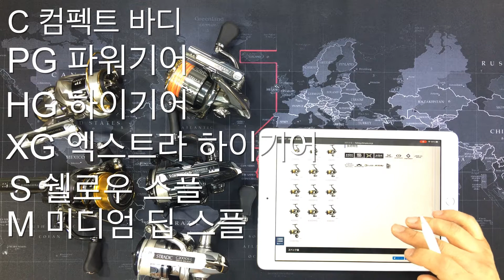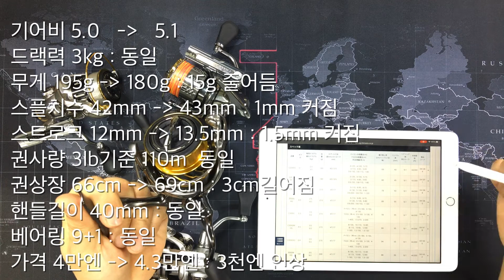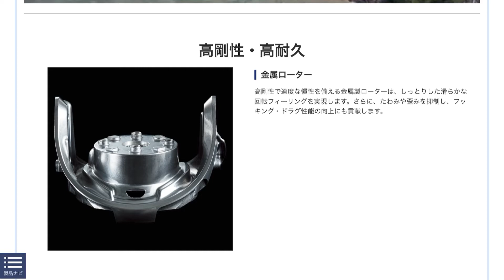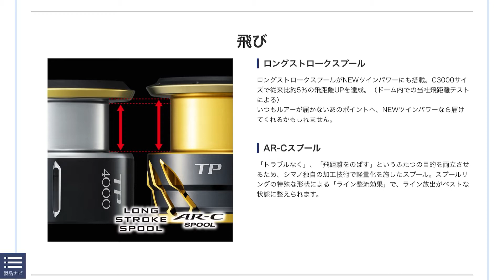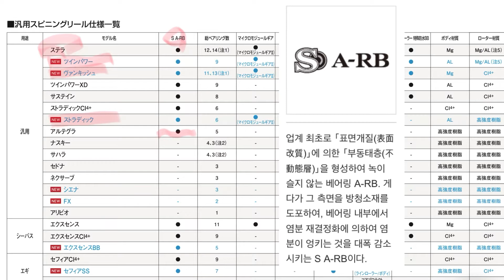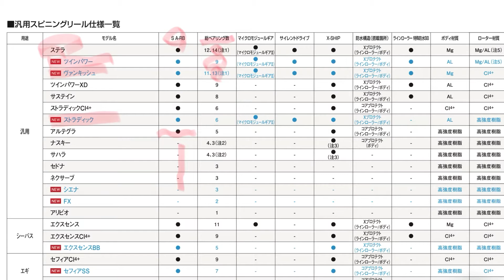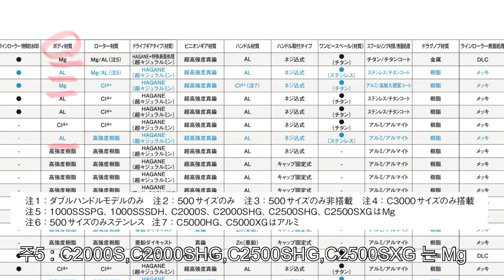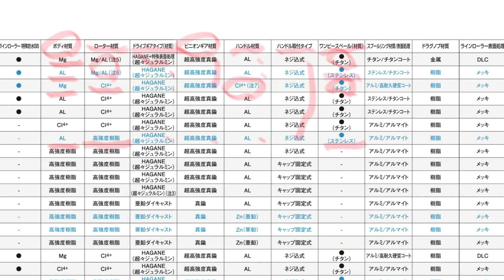시마노 2020 신상 스피닝릴 20트윈파워 리뷰 드랙음 18스텔라 19뱅퀴시 19스트라딕 릴사양 비교해보기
20 시마노 트윈파워

15트윈파워 그리고 20트윈파워 차이점

그리고

기존 시마노릴들 18스텔라 ,19뱅퀴시 , 19스트라딕 릴사양을 비교해봤습니다

쿠팡 파트너스 링크

“링크 구입시 파트너스 활동을 통해 일정액의 수수료를 제공받을수 있습니다”